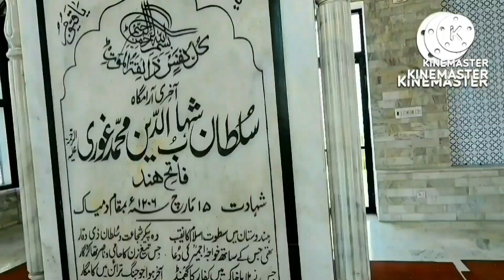Karachi Rooms| Karachi Hotels| Karachi Hotel Kamre| Karachi Hotel Rooms in Pashto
Karachi Hotel Rooms in Pashto